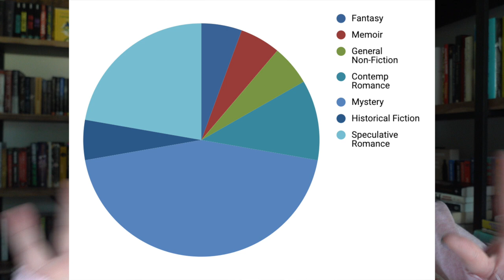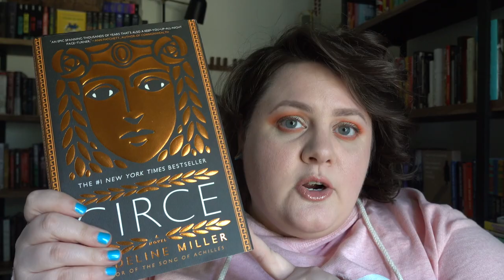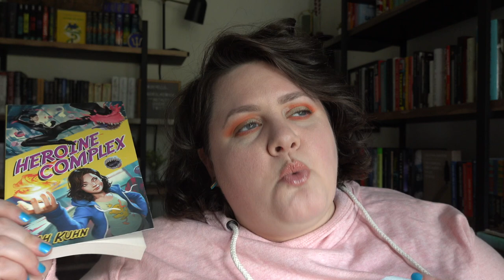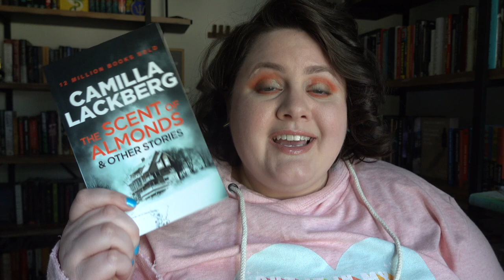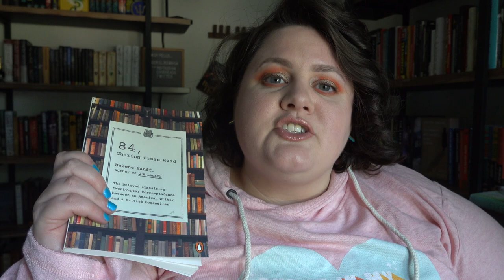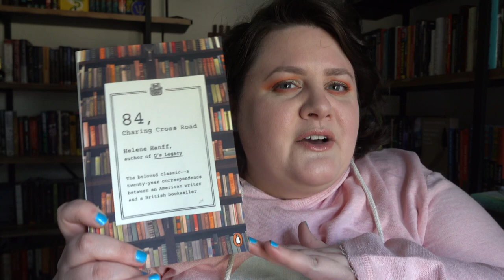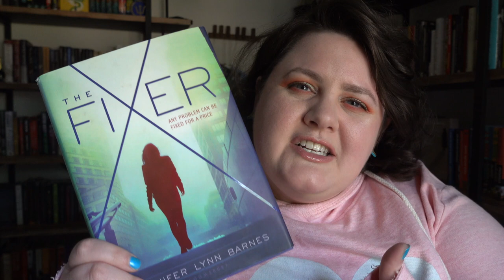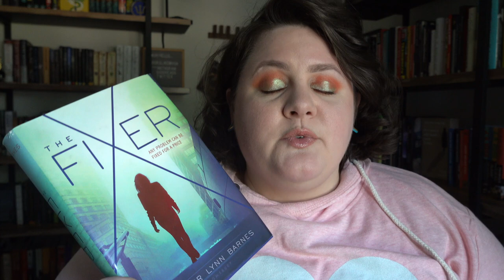June Reading Wrap Up | June 2021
Finally getting out of my reading slump, so let's wrap up reading for the month of June!

Lipstick: Holographic lip gloss by Glossier

FOR YOUR OWN GOOD by Samantha Downing
IN A DARK DARK WOOD by Ruth Ware
SHE COME BY IT NATURAL by Dolly Parton
LORD PETER VIEWS THE BODY by Dorothy L Sayers
HANGMAN'S HOLIDAY by Dorothy L Sayers
CIRCE by Madeline Miller
HEROINE COMPLEX by Sarah Kuhn
BULLET TRAIN by Kotaro Isaka
THE SCENT OF ALMONDS AND OTHER STORIES by Camilla Lackberg
84 CHARING CROSS ROAD by Helene Hanff
THE LOST HERO by Rick Riordan
THE FINAL GIRL SUPPORT GROUP by Grady Hendrix
THE FIXER by Jennifer Lynn Barnes

Equipment I use:
**Light boxes